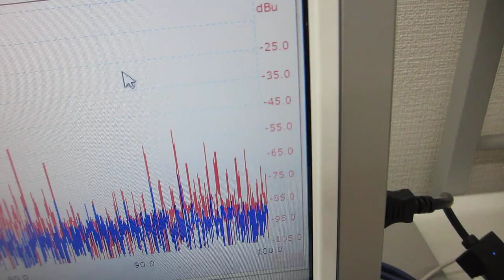オリジナル超音波発振制御プローブの伝搬特性テスト